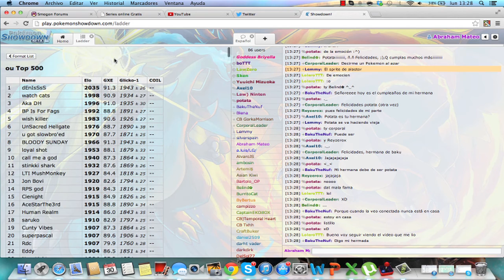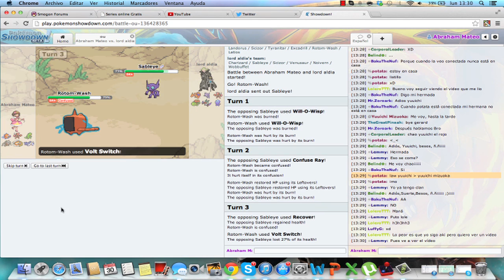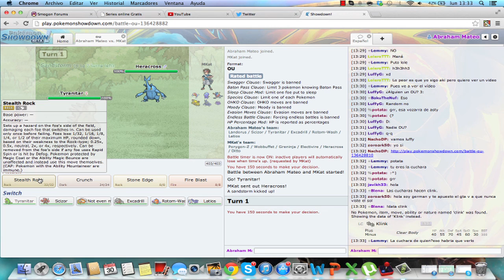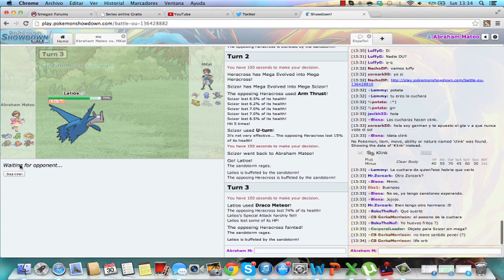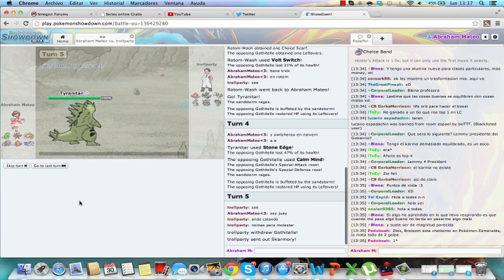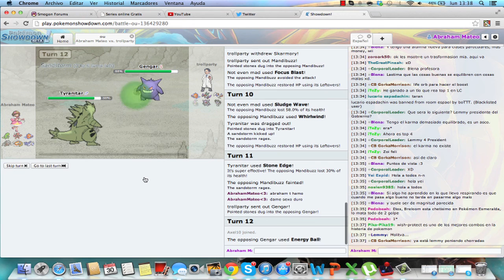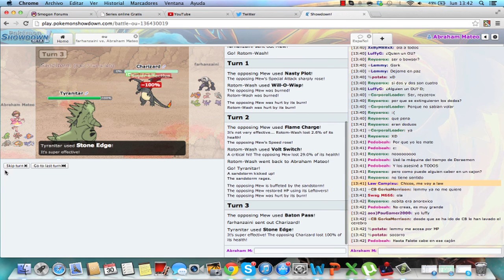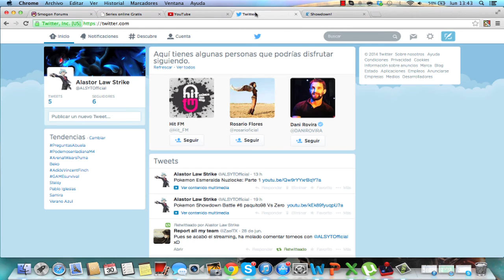Pokémon Showdown: Road to #10 (XY OU) (1)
En esta serie intentaré llevar a Abraham Mateo a la cima de la ladder de Pokémon Showdown, pues en la música poco le queda por conseguir.